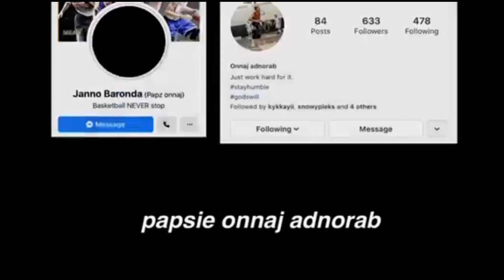PAPAWIS SA PRIVATE COURT 🏀 TEAM PAPSIE VS. TEAM BONGAT // VLOG 30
Team Papsie vs. Team Bongat